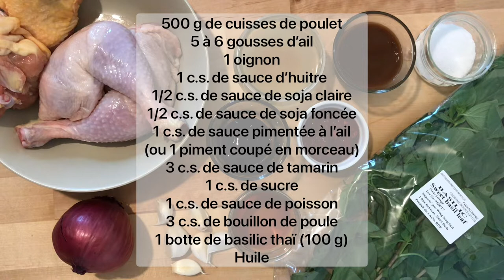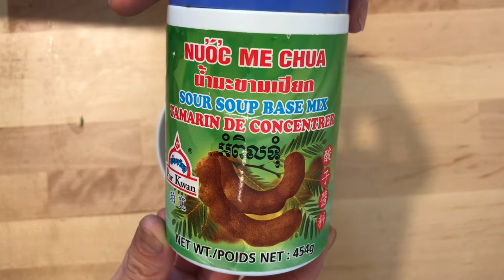Poulet à la sauce basilic thaï - Thaï basil chicken - ผัดกระเพราไก่ - pad ka prao gai HeyLittleJean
Voici une nouvelle recette à base de poulet qui est très simple à réaliser et qui va vous faire voyager jusqu'en Thaïlande, le poulet basilic thaï , ผัดกระเพราไก่ - pad ka prao gai.

Pour cette recette il vous faut impérativement du basilic thaï et non pas un autre type de basilic car son goût est unique.

Ingrédients :

500 g de cuisses de poulet
5 à 6 gousses d’ail
1 oignon
1 c.s. de sauce d’huitre
1/2 c.s. de sauce de soja claire
1/2 c.s. de sauce de soja foncée
1 c.s. de sauce pimentée à l’ail
(ou sinon 1 ou plusieurs piments coupés en morceau)
3 c.s. de sauce de tamarin
1 c.s. de sucre
1 c.s. de sauce de poisson
3 c.s. de bouillon de poule
1 botte de basilic thaï (100 g)
Huile

Et un énorme Merci à ceux et celles qui m'aideront ;-)

Mais attention, les prix sur Amazon sont un peu chers mais ça dépanne quand on en a besoin.

Title : Summertime Rain
Autor : Little North Fork
Under licenced by Apple, Inc to use , which is provided in the iMovie App from Apple, Inc.